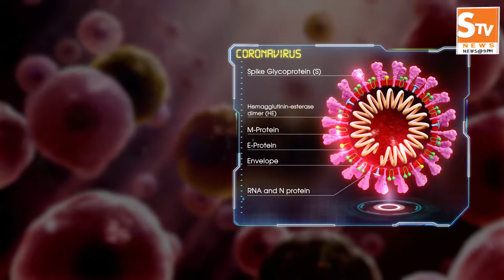ജില്ലയിൽ നിരീക്ഷണത്തിൽ കഴിയുന്നത് 256 പേർ